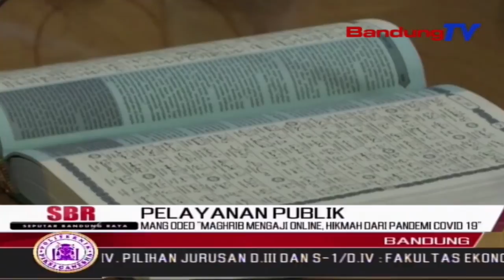Mang Oded, “Maghrib Mengaji Online, Hikmah Dari Pandemi Covid-19” | SBR | BANDUNGTV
SBR | BANDUNGTV | HANY SHANDRA | Pandemi Covid-19 mengubah perilaku masyarakat dalam berkomunikasi. Salah satunya dalam menjalankan program maghrib mengaji. Seperti yang dilakukan walikota bandung bersama bupati sumedang, dengan mengaji dan memberikan tafsir quran bagi masyarakat melalui akun Instagram. Walikota Bandung yang akrab disapa Mang Oded pun menyatakan, maghrib mengaji online tersebut merupakan salah satu hikmah dari Pandemi Covid-19.